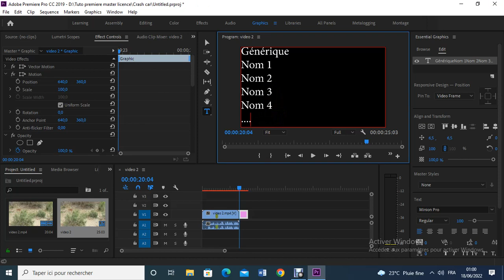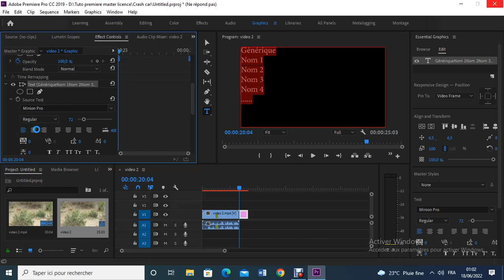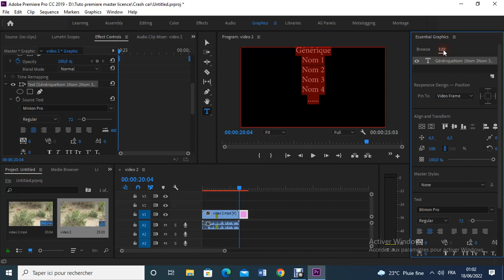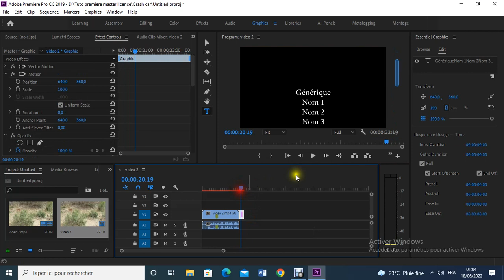Incorporer le générique à une vidéo